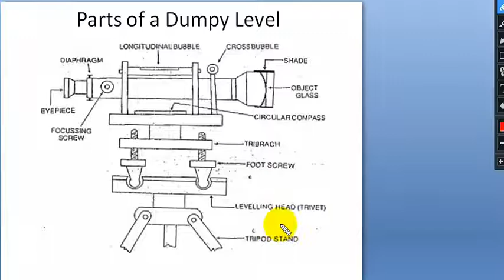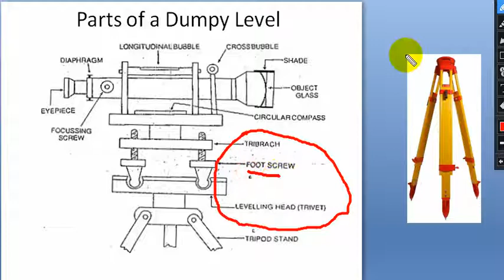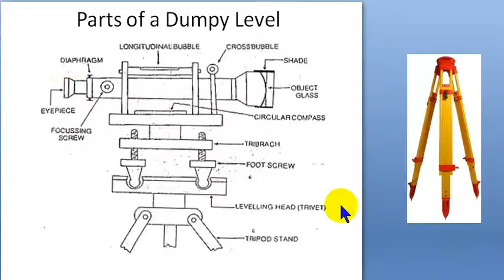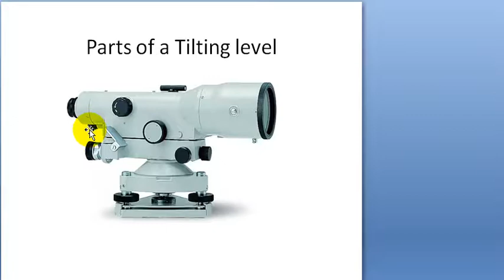M3 Class 6 Components of Dumpy level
S2 Civil engineering - Surveying 1